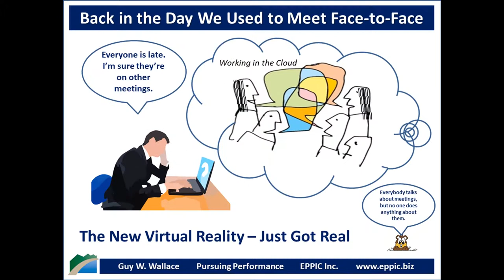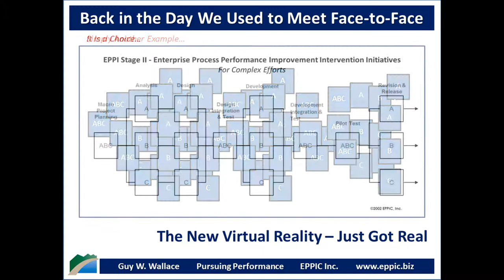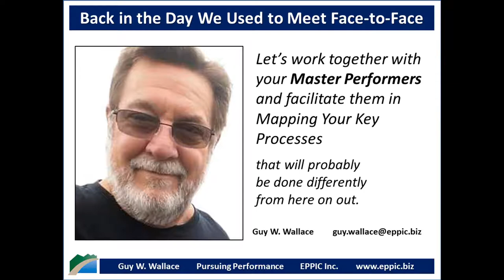Back in the Day We Used To Meet F2F 2020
Working Remotely without a Plan - or without a shared understanding of how and when to move forward, what the dependencies are between efforts. Work with a reasonable Plan & Schedule.